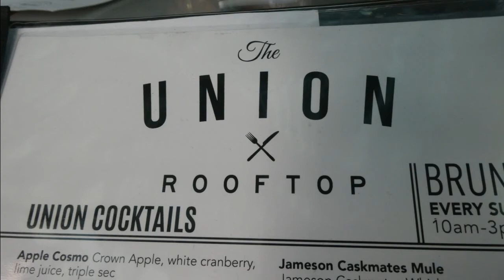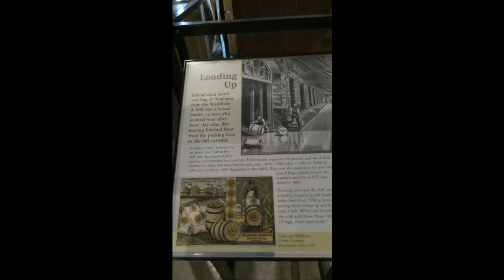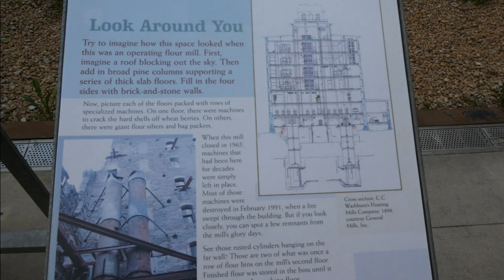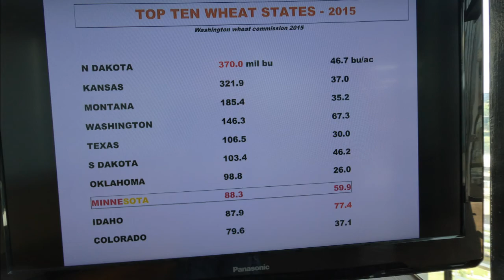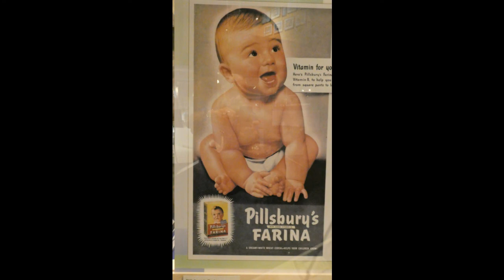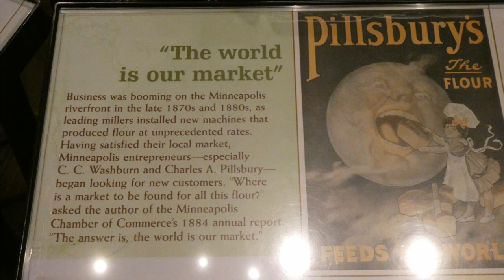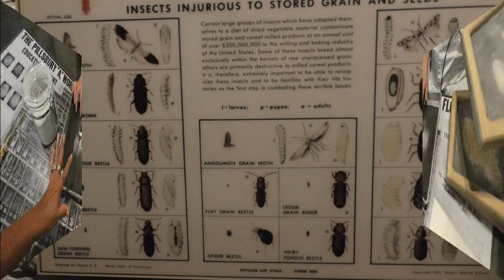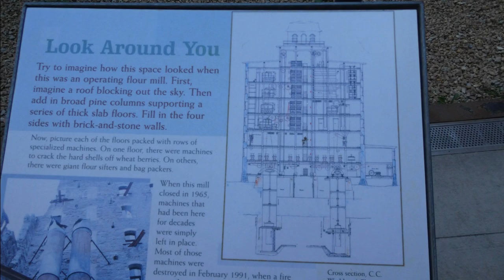Old Flour Mill Minneapolis Minnesota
Water was the mode for power when this flour mill was working